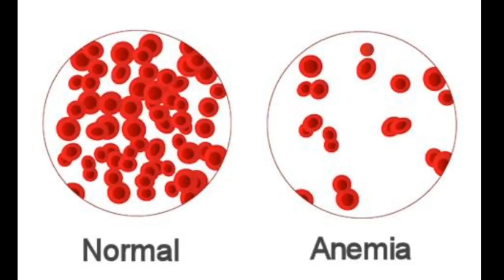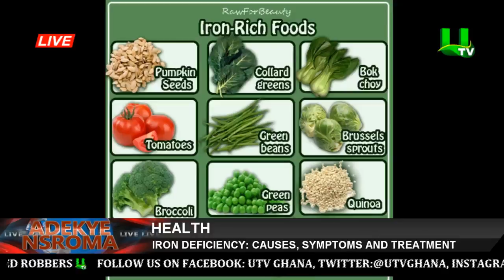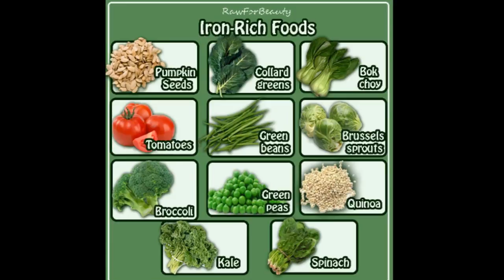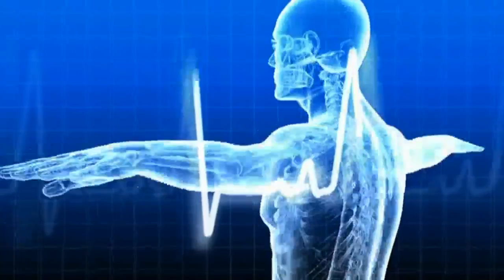Iron deficiency anemia - Symptoms and causes